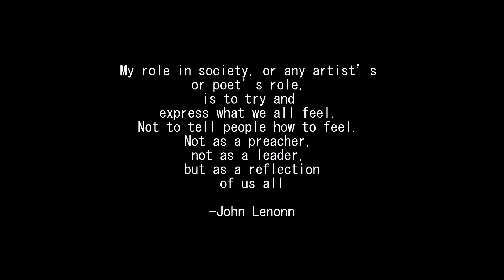Cease - A short Film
A short film by 13-Year-old, Rudraksh Uniyal about the times we live in.
Times where we are losing our freedom, imagination, dreams, and curiosity.
Times where everything has Ceased to be its own natural self.
We have forgotten to be alive, curious and free.
We are CEASED by rules, pragmatism, greed, and selfishness.